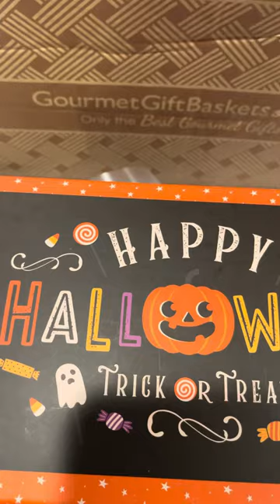Halloween Candy Gift Box From Gourmet Gift Baskets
The Festive Candy and Sweets Gift box is the perfect way to celebrate Halloween. This gift box is packed with spooky delicious delights!

Enter to win a $75 eGift Card To Gourmet Gift Baskets Good luck!

Here is the candy that comes in this festive candy box:

Dark Candy Chocolate Wafer Cubetti Cookies by Fusion Gourmet - 8.8 oz.
Black & White Cookies by Mississippi Cheese Straw Company - 1 oz.
Gummy Worms by The Nuts Shop (I got cherry slices instead of gummy worms) - 12 oz.
Halloween Crispy Treat by The Crispery - 6 oz.
Candy Corn - 6 oz. bag
42% Dark Milk Pretzel Toffee Chocolate Bar by Tony's Chocolonely - 6.35 oz.
Skittles Mix Candy - 12 oz.
Mars Milk Chocolate Mix  - 12 oz.